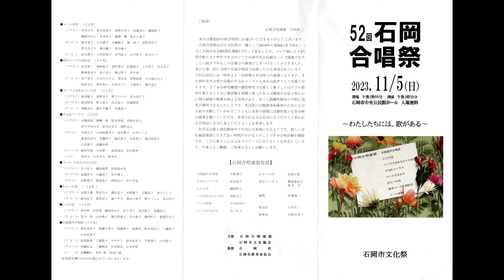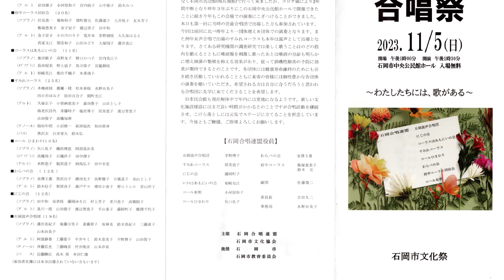第52回石岡合唱祭 石岡市文化祭 2023 11 5